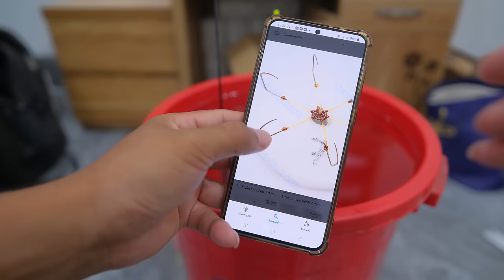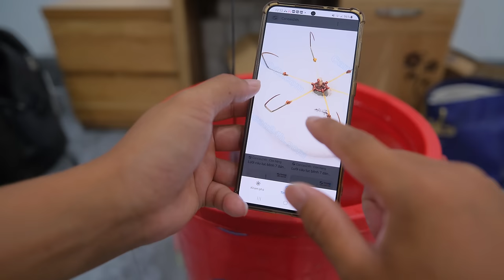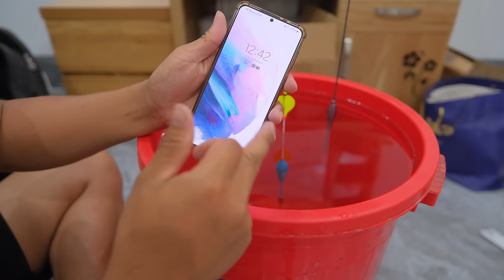Cách cân phao câu lục cực kỳ đơn giản ai cũng có thể cân được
Phương Thảo Fishing là kênh chuyên hướng dẫn mồi câu cá chép cá rô phi , cá trôi , trắm cỏ và cá chép